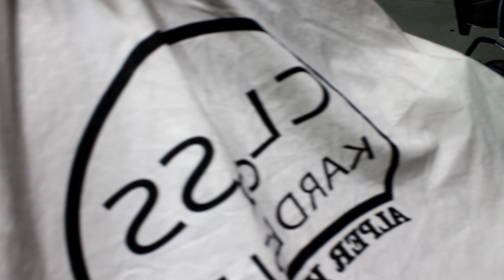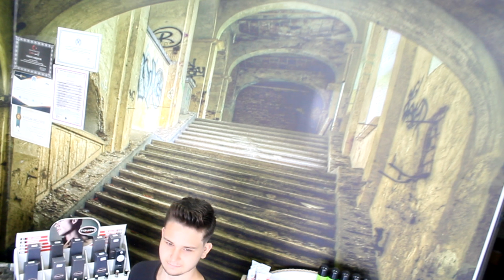TREND ERKEK SAÇ KESİMLERİ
RANDEVU ALMAYI UNUTMAYIN CLASS KARDEŞLER KUAFÖR ALPER KADAVRA 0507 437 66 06